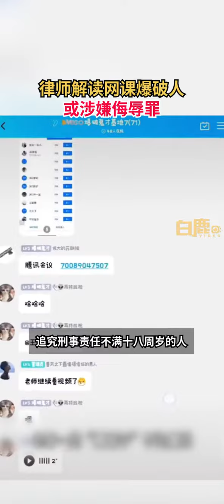律師解讀參與網課爆破或涉嫌侮辱罪爆破手侮辱罪網課